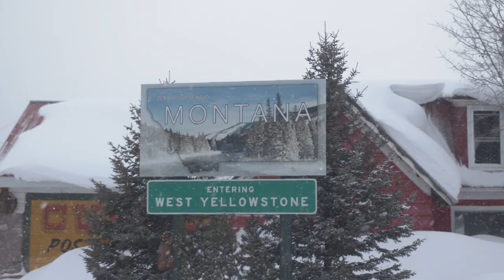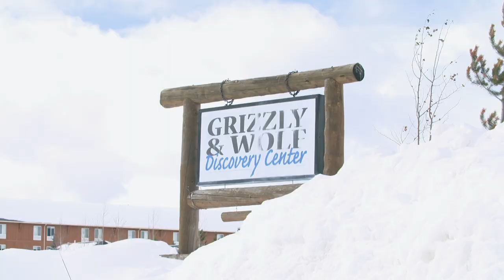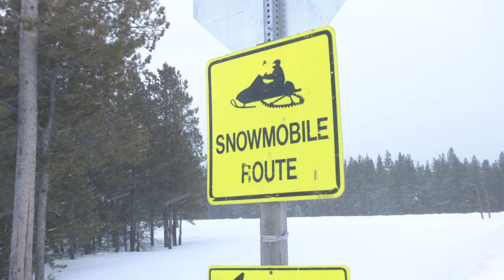West Yellowstone, Montana